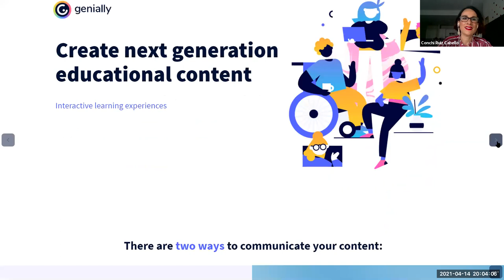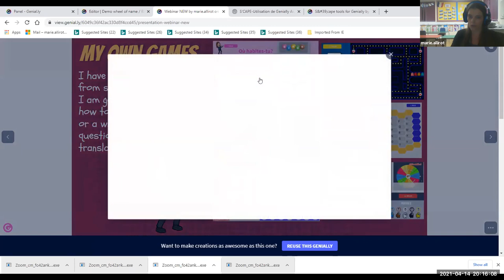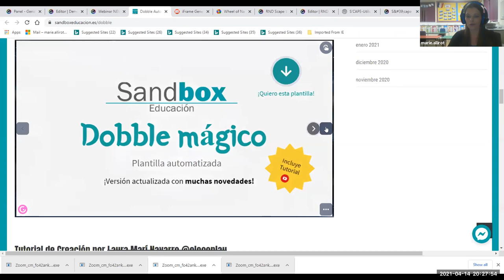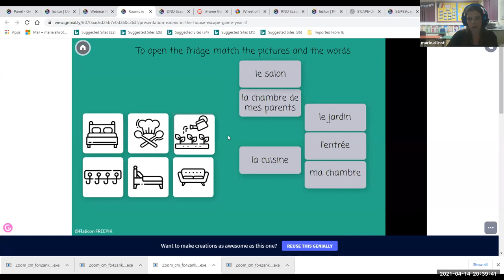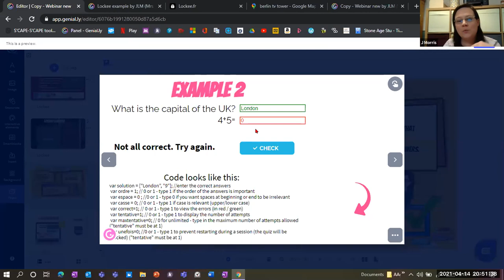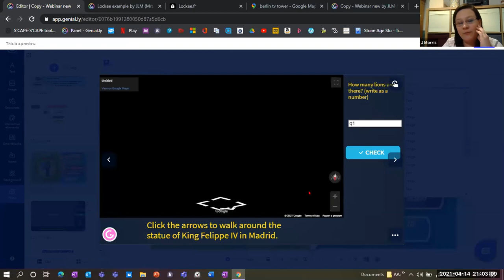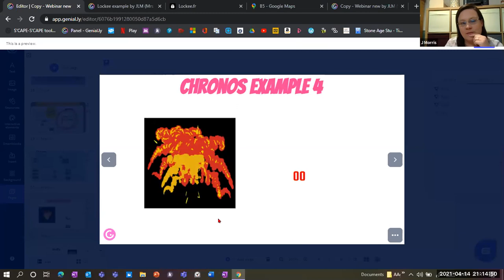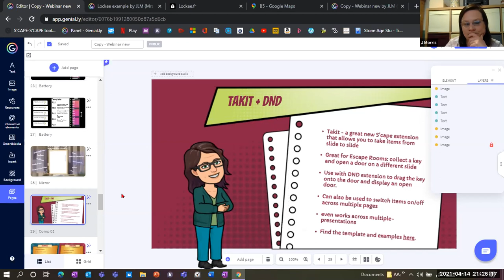Gamify your classroom with Genially! (Part 2)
In this Joe Dale webinar, MFL teachers and Genially Ambassadors, Marie Allirot and Julia Morris will demonstrate a variety of ways to use Genially to gamify your lessons with board games, exercises with instant feedback and ideas for escape games.

Marie and Julia will showcase more advanced techniques of using Genially to create interactive content for the language classroom such as embedding some of the extensions by S’cape into Genially.

Marie is Head of French and Deputy housemistress at Bede’s Prep School in Eastbourne (East Sussex). She teaches French to pupils from reception up to Year 8 and Classical civilisation to Year 8. She has led the IAPS District 3 meeting in October 2019. She is a French native speaker and comes from a small village in the Loire Department near Saint-Etienne. She has lived in England since 1998 and has worked in 2 state secondary schools for 14 years teaching French and German. She moved to the private sector 8 years ago.

Julia Morris is a German teacher at Millfield School in Somerset. She comes from Berlin and came to England 14 years ago. She is especially interested in escape rooms in education and has written a book about it. You can find more information and instructions about digital escape rooms on her

Marie is @MarieAllirot and Julia is @JuschMo on Twitter. They both run the Facebook group Teaching with Genially

Here is Marie and Julia's presentation too on Scape extensions and how they link to Genially: